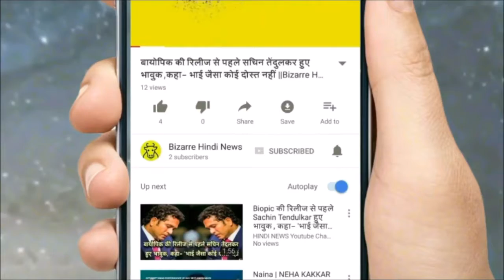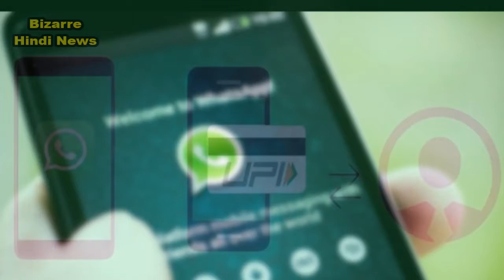दिसंबर में भारतीयों को मिल सकता है WhatsApp पेमेंट फीचर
Whatsapp recently introduced live location and delete for ever feature for its ios and Android users. Now the company is preparing to launch a major work feature. The company is preparing to add the payment option in the app, with the help of which it is possible to make digital transactions between your contacts. Information about this feature was getting long enough. However, now a new report has come up, which has got some more information. According to the report of Factory Daily, WhatSap is already working on its pay feature and now it is in the last stage of development. The company is preparing to pay the payment option within the app. It is expected that this feature can be launched anytime around December. Additionally, Indian users are also expected to receive this feature in December itself. It has been stated in the statement given by the sources that, it can be done in November and rollout in December. can go. In the previous reports, it was told that Whatsapp is in talks with financial institutions for its upcoming payment feature. However, this Facebook-owned messaging app has not yet shared any information about this feature. If this feature is launched in India, then the other companies will start to face a bigger threat. According to reports, the company will be able to communicate with the three big banks of the country - State Bank of India, ICICI Bank and HDFC Bank for this feature. Has been there. However, no official statement has been issued by the chat company or banks. According to the available information, the chat interface should not be left to use the payment feature. Within the chat interface, the attachment option will have a symbol of rupees symbol, so that your contact will be requested for payment. If he wants to do then request cancellation or excuse. However, to get the payment processed, the bank account has to be linked.